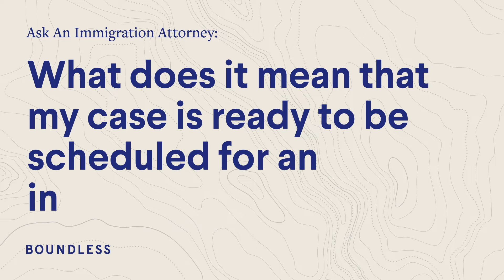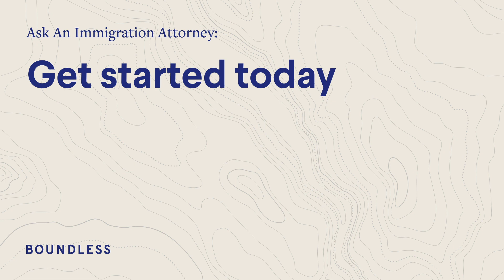What does it mean that my case is ready to be scheduled for an interview?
In this series, the Boundless team will answer frequently asked questions about immigration.

In this episode, we'll explain what it means when you learn that your case is ready to be scheduled for an interview.

Do you have an immigration question? Boundless can help! Our Ask An Attorney program gives you unlimited consultations with a vetted immigration attorney, for just $24 a month.